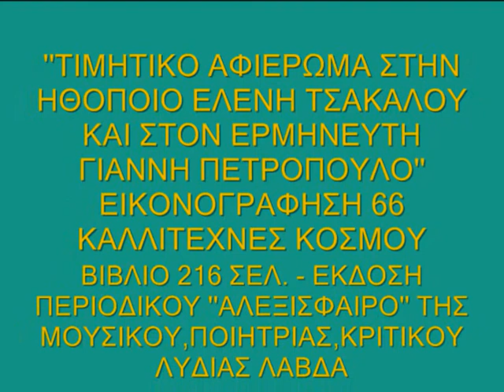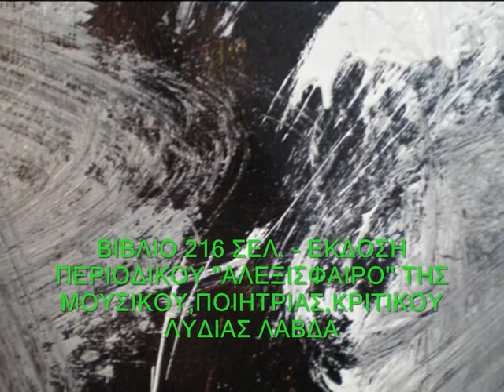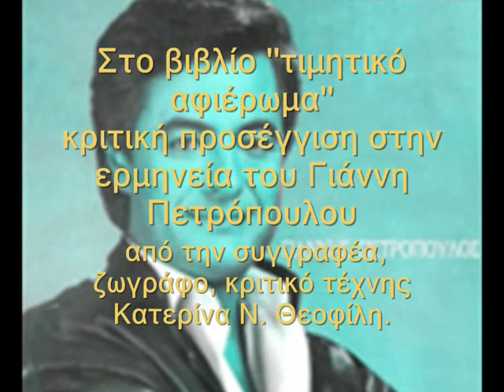John Petropoulos(voice Greece) - Chico Ferreira (art Brazil) ''ΑΘΗΝΑ ΜΟΥ ΦΩΣ ΜΟΥ''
Γιάννης Πετρόπουλος ''Αθήνα μου φως μου'', στίχοι: Γ. Γιαννακόπουλος, μουσική: Γ. Μουζάκης.
John Petropoulos(voice Greece) - Chico Ferreira (art Brazil)